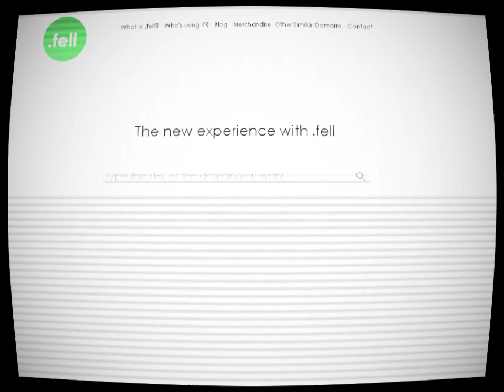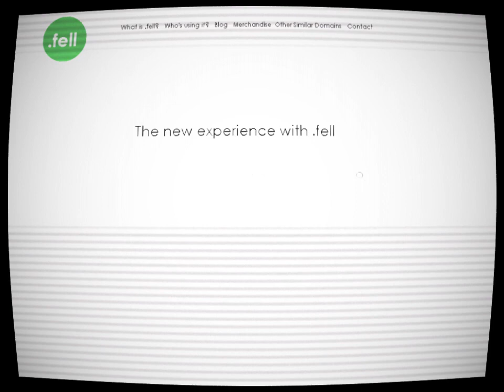(Creepypasta) .FELL (by JunoTehPlanet)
CREDITS:
ChatGPT

SOUND FX CREDITS:
Chosic
Disney Wiki
FindSounds
FreeSFX
Freesound
SoundBible
Sounddogs
Soundeffects Wiki
Sound Ideas
Sound Image
Storyblocks
The Sounds Resource
Videvo